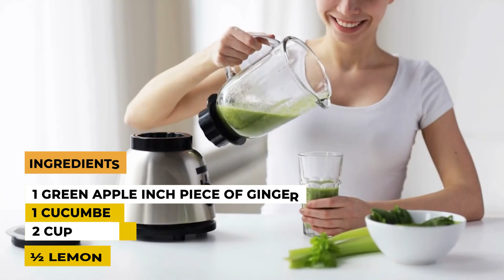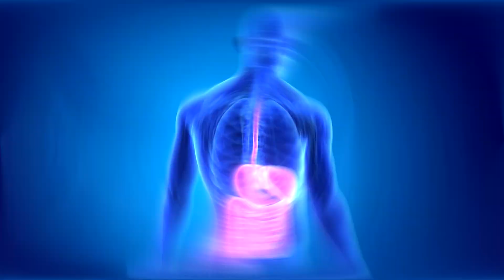Juicing For Arthritis: The Benefits Of A Healthy Diet For Healthy Joint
In this insightful guide, explore the remarkable benefits of juicing for arthritis and how a wholesome, nutrient-rich diet can contribute to maintaining healthy joints. Discover how incorporating fresh, vibrant fruits and vegetables into your daily routine can provide essential vitamins, minerals, and antioxidants that support joint health, reduce inflammation, and potentially alleviate arthritis symptoms. Uncover a world of delicious juicing recipes and practical tips that empower you to take charge of your well-being and embrace a healthier, more vibrant life.